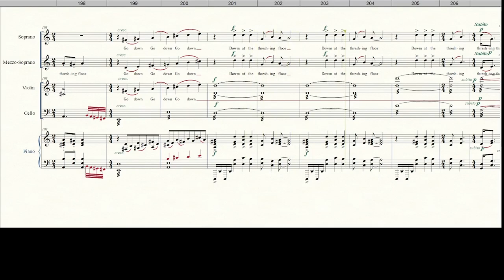The Threshing Floor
by William Dawson Jr